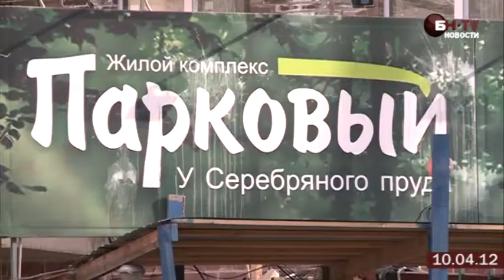Новостройки Выборгского района: последний резерв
Журналисты БН продолжают инспектировать новостройки Выборгского района. Мы побывали на трех строящихся объектах рядом со Светлановской площадью: два жилых комплекса сдадут в этом году, третий -- только начинают строить.